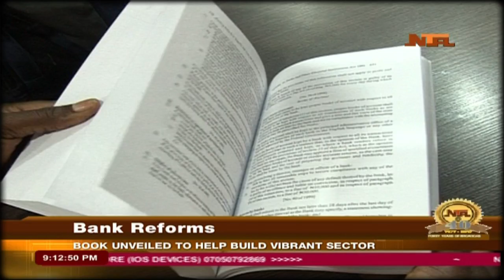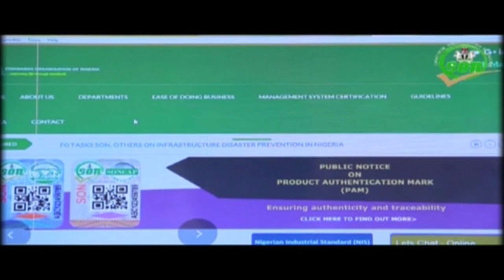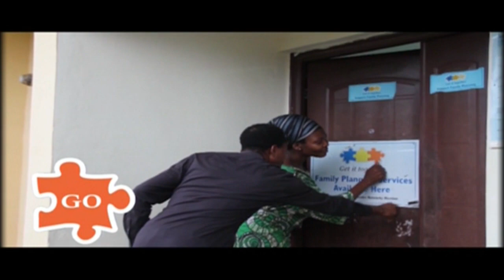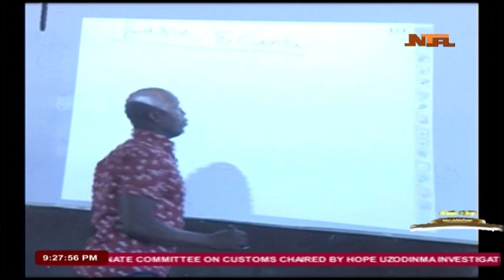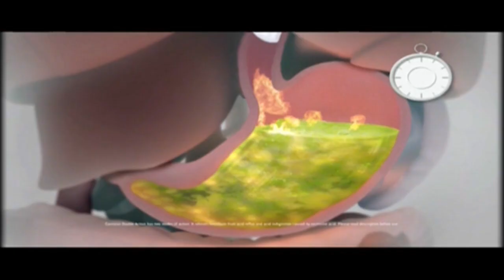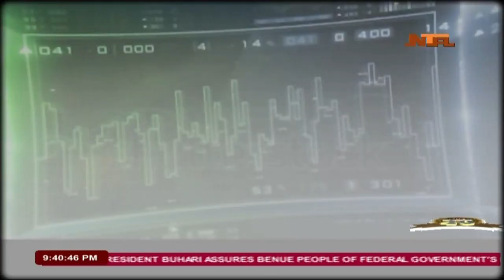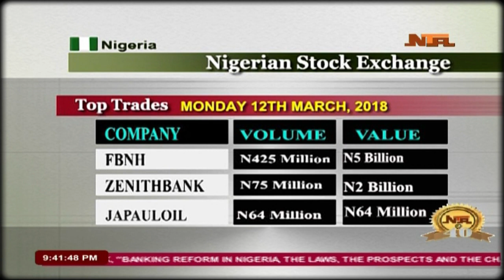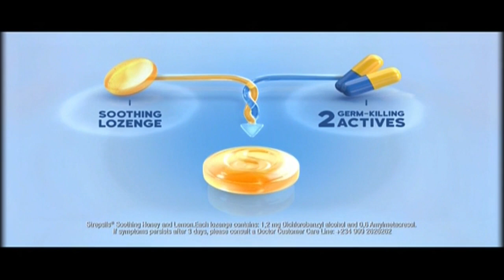Network News: 12/3/2018